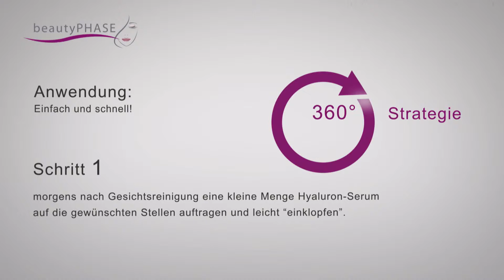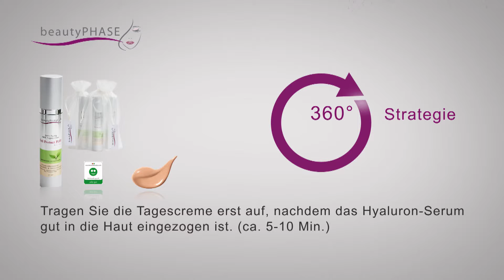Das beautyPHASE 360° Kosmetiksystem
Sagen sie Ihren Falten ade!
Anwendung in drei einfachen Schritten